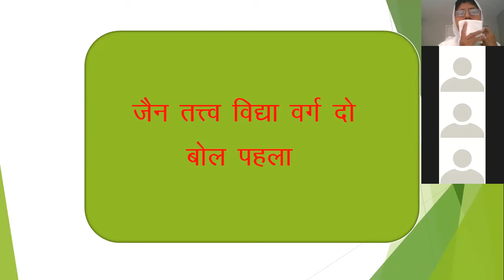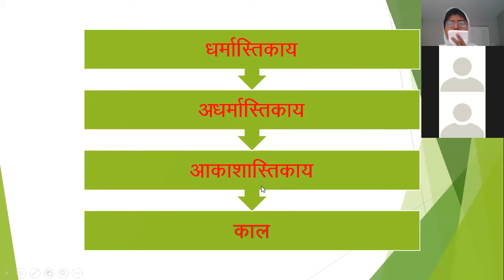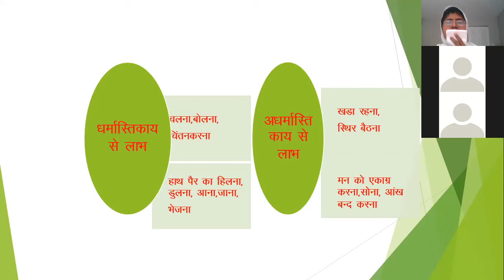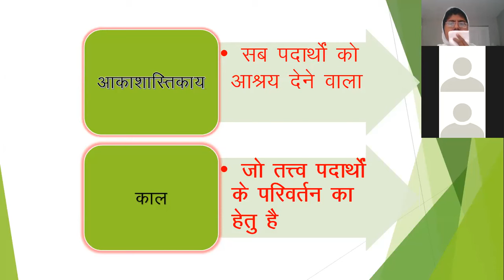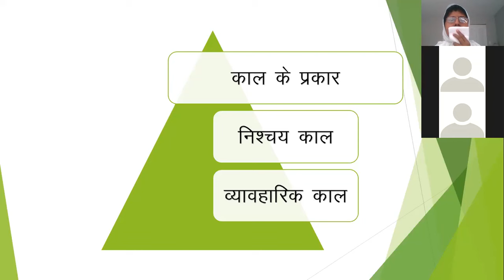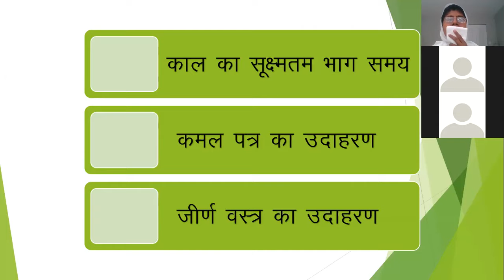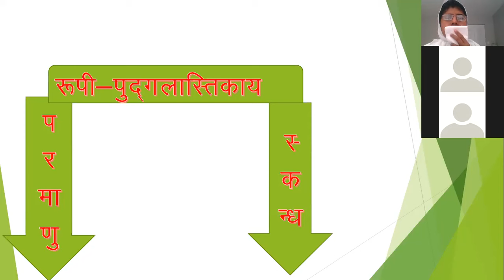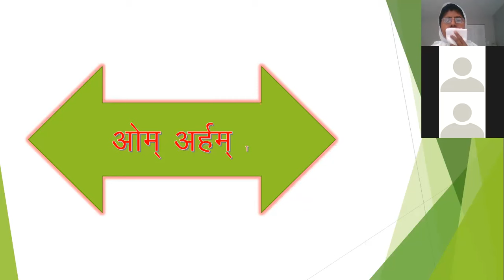Jain Tattv Vidya part 2-Bol 1 by Dr Samani Himpragya